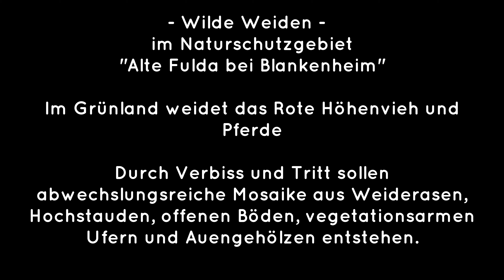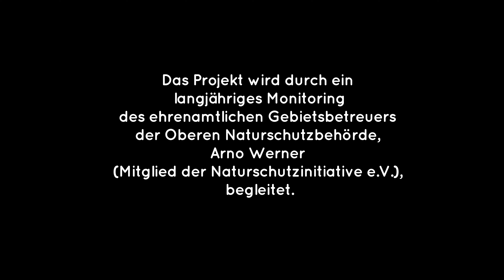Wilde Weiden. Ein Film von Arno Werner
Im Naturschutzgebiet "Alte Fulda bei Blankenheim" mit seinem Altwasser, den permanent und temporären wasserführenden Flutmulden und Rinnen sowie in dem umgebenden Grünland finden zahlreiche und gefährdete Tiere und Pflanzen der Auenkulturlandschaft geeignete Lebensräume. Als Teil des EU-Vogelschutzgebietes Fuldatal zwischen Rotenburg und Niederaula bietet es Rast- und Nahrungsplätze insbesondere für Vögel der Gewässer und der naturnah bewirtschafteten Viehweiden. Leitbilder und Entwicklungsziele Großflächige, extensive, halboffene Weidelandschaft, eingebunden in Gewässerkomplexe aus Altwasser, wasserführenden Flutmulden und Hochflutrinnen. Durch Verbiss und Tritt sollen abwechslungsreiche Mosaike aus Weiderasen, Hochstauden, offenen Böden, vegetationsarmen Ufern und Auengehölzen entstehen.